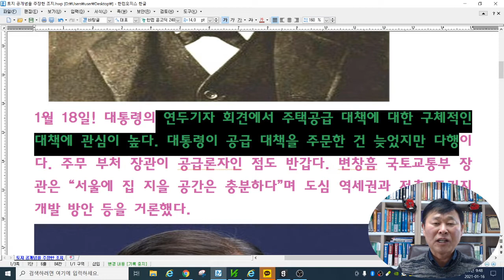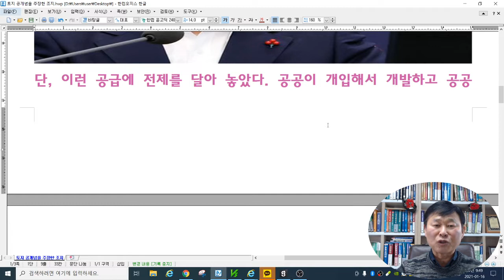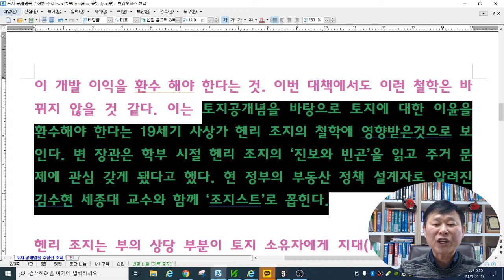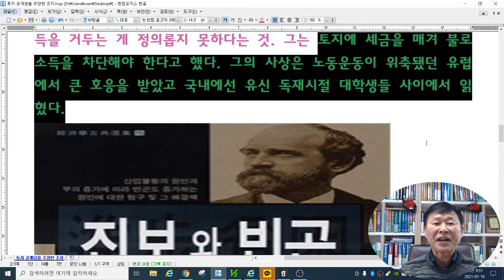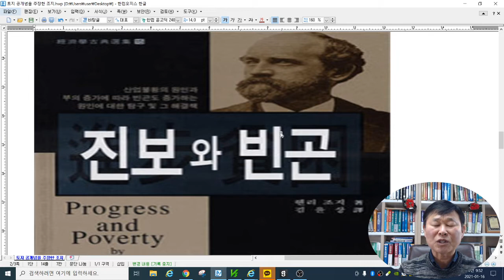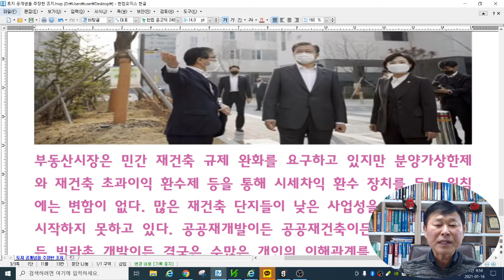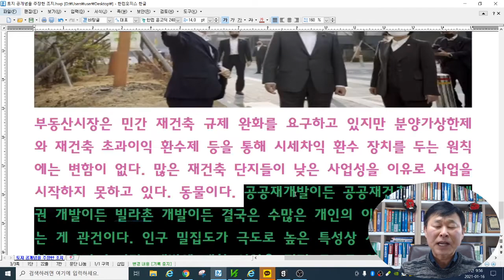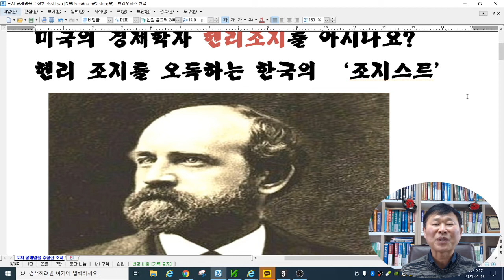토지공개념 헨리조지의 진보와빈곤 정부의 부동산공급정책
토지 공개념을 주장한 조지!
미국의 경제학자 헨리조지를 아시나요?
헨리 조지를 오독하는 한국의 ‘조지스트’

1월 18일! 대통령의 연두기자 회견에서 주택공급 대책에 대한 구체적인 대책에 관심이 높다. 대통령이 공급 대책을 주문한 건 늦었지만 다행이다. 주무 부처 장관이 공급론자인 점도 반갑다. 변창흠 국토교통부 장관은 “서울에 집 지을 공간은 충분하다”며 도심 역세권과 저층 주거지 개발 방안 등을 거론했다.

단, 이런 공급에 전제를 달아 놓았다. 공공이 개입해서 개발하고 공공이 개발 이익을 환수 해야 한다는 것. 이번 대책에서도 이런 철학은 바뀌지 않을 것 같다. 이는 토지공개념을 바탕으로 토지에 대한 이윤을 환수해야 한다는 19세기 사상가 헨리 조지의 철학에 영향받은것으로 보인다. 변 장관은 학부 시절 헨리 조지의 ‘진보와 빈곤’을 읽고 주거 문제에 관심 갖게 됐다고 했다. 현 정부의 부동산 정책 설계자로 알려진 김수현 세종대 교수와 함께 ‘조지스트’로 꼽힌다.

헨리 조지는 부의 상당 부분이 토지 소유자에게 지대(rent) 형태로 옮겨지므로 불로소득(unearned income)이 불평등의 원인이라 주장했다. 토지는 한정돼 있는데 노력 없이 토지를 소유했다는 이유만으로 소득을 거두는 게 정의롭지 못하다는 것. 그는 토지에 세금을 매겨 불로소득을 차단해야 한다고 했다. 그의 사상은 노동운동이 위축됐던 유럽에서 큰 호응을 받았고 국내에선 유신 독재시절 대학생들 사이에서 읽혔다.

우연인지 헨리 조지의 그림자가 곳곳에서 드리운다. ‘어용지식인’을 자처한 친여(親與) 인사는 최근 헨리 조지를 언급하며 “부동산 세금이 너무 헐렁하다. 불로소득에 더 높은 비율로 과세하는 게 합당하다”고 말했다. 현재 보유세와 거래세 등이 대폭 올랐지만 집값 상승세가 세금이 낮아서 빚어진 것처럼 말했다. 그런가 하면 모 인사께서는 “헨리 조지가 살아 있었다면 땅의 사용권은 인민에게 주되 소유권은 국가가 갖는 중국식이 타당하다고 했을 것”이라고 발언하기도 했다.
하지만 이들이 간과한 게 있다. 헨리 조지가 제안한 건 토지에만 세금을 부과하는 것이었다. 건물을 짓거나 조경을 하는 등 인간의 노력을 투입해 토지가치를 높이는 행위엔 세금을 매기지 말아야 한다고 했다. 토지 가치를 높이는 노력을 저하시키면 안 된다는 것으로 지금으로 치면 부동산 개발엔 적극적이었던 셈이다. 드넓은 땅이 있던 19세기 미국과 주택 공급에 허덕이는 21세기 한국은 다르다. 더욱이 지금은 건설공법 발전으로 인위적인 노력을 들여 건물 지을 공간마저 ‘창조’할 수 있는 시대다.

부동산시장은 민간 재건축 규제 완화를 요구하고 있지만 분양가상한제와 재건축 초과이익 환수제 등을 통해 시세차익 환수 장치를 두는 원칙에는 변함이 없다. 많은 재건축 단지들이 낮은 사업성을 이유로 사업을 시작하지 못하고 있다. 동물이다. 공공재개발이든 공공재건축이든, 역세권 개발이든 빌라촌 개발이든 결국은 수많은 개인의 이해관계를 조율하는 게 관건이다. 인구 밀집도가 극도로 높은 특성상 서울 아파트에 대한 수요가 높지만, 개발에 대한 이익을 적정 규모로 인정해 주지 않고 이런 수요를 획기적으로 만족시켜 주지 못하면 역시나 그저 그런 대책 중 하나가 될 확률이 높다. 인간은 이익에 따라 움직이는 지극히 개인적인